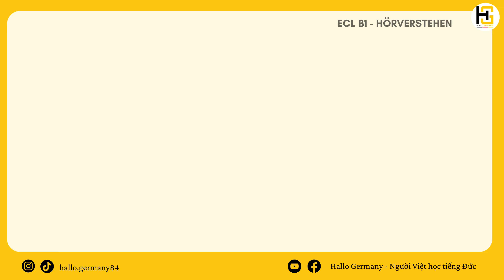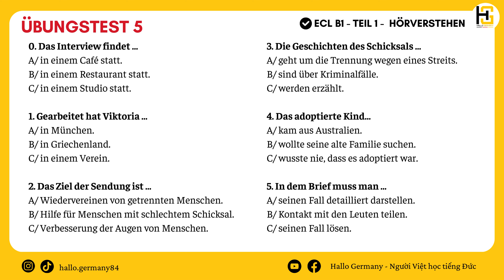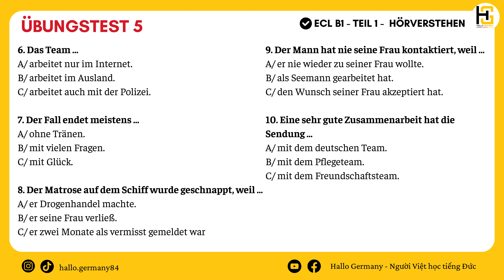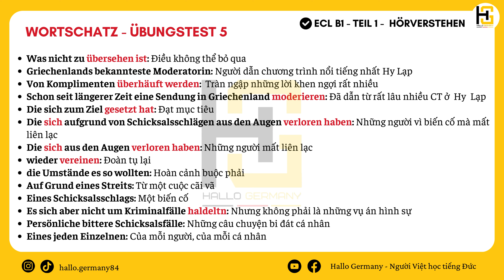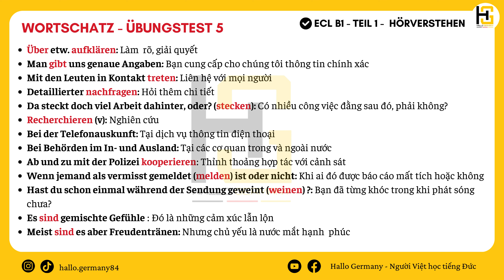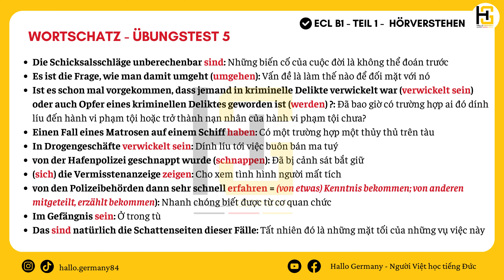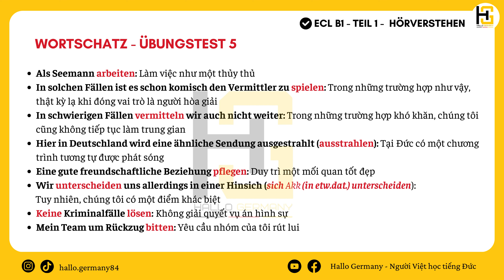[HÖRVERSTEHEN - ECL B1] Übungstest 5 -Teil 1: Ein Moderator eine Dame auf dem Fernsehen interviewt.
HALLO GERMANY - NGƯỜI VIỆT HỌC TIẾNG ĐỨC
🇩🇪 Tài liệu tiếng Đức dành cho người Việt 🇩🇪